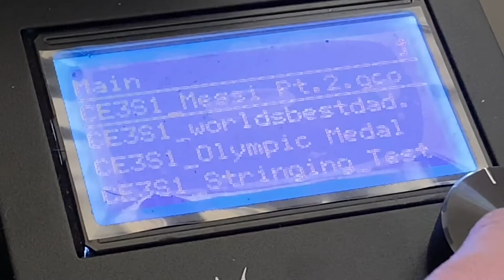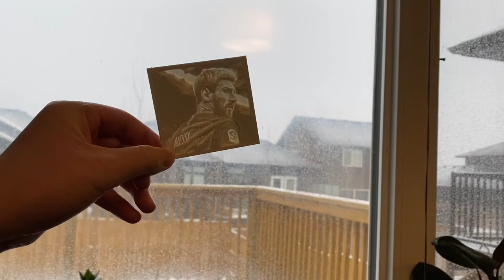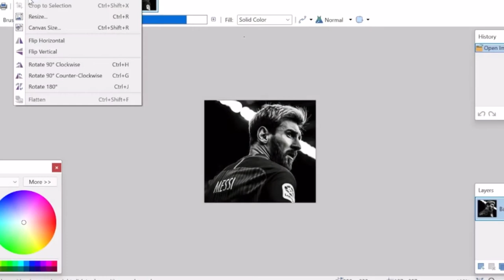CAN I 3D PRINT MESSI’S PORTRAIT???🐐 - Lithophane Picture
Hope that you enjoyed todays 3d print! It was my first attempt printing a lithophane, and I must say it’s not bad! Of course I went with a portrait of the legendary football/soccer player Lionel Messi.🐐 (Long live Paris Saint Germain and FC Barcelona!)
If there are any suggestions for the next video please leave them in the comments.